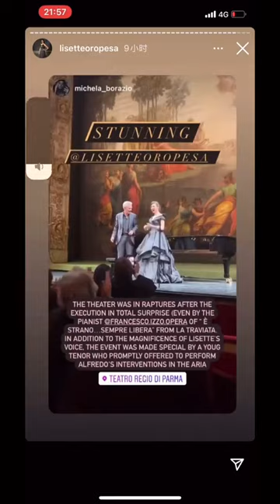Lisette Oropesa - È Strano... Sempre Libera • With an Audience's tenor voice!!